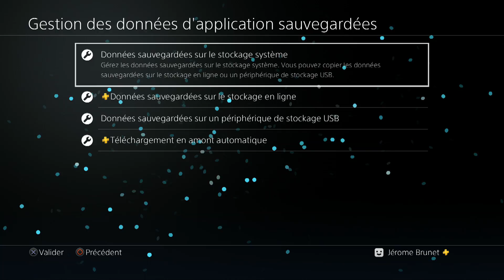☑️ EFFACER TOUTES LES PHOTOS RAPIDEMENT PS4 - RED DEAD ONLINE -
RED DEAD ONLINE - EFFACER TOUTES LES PHOTOS RAPIDEMENT PS4

Aujourd'hui toute petite video sur red dead on line , et aujourd'hui je vous montre comment effacer facilement et rapidemebnt
toutes les photos stockés dans votre appareil du jeu
Pour cela vous devais quitté le jeu , puis aller dans vos parametre de la console
Aller ensuite dans gestionsdes données d'application sauvegardées
vous clicker sur donnees sauvergardées sur le stackage systeme puis sur supprimer
selectionner le jeu red dead redemption 2
selectionner le fichier photo et supprimer le
relancer le jeu et le tour est joué

▬▬▬▬▬▬ 📌 LIENS 📌 ▬▬▬▬▬▬